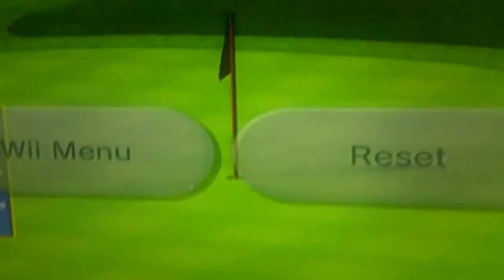So Close to hole in one on hole 2 with 3 wood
Wind: 0